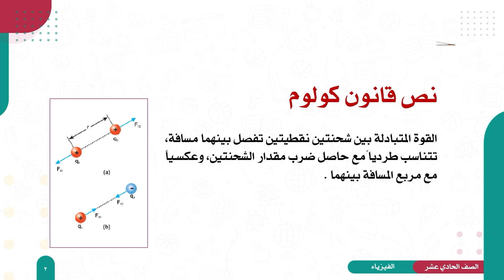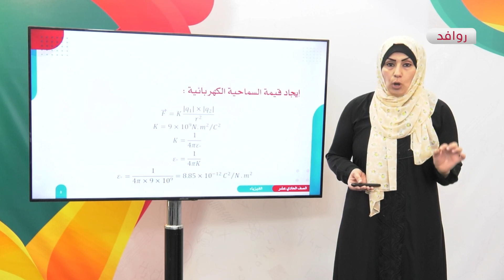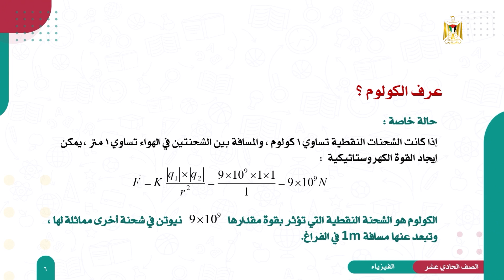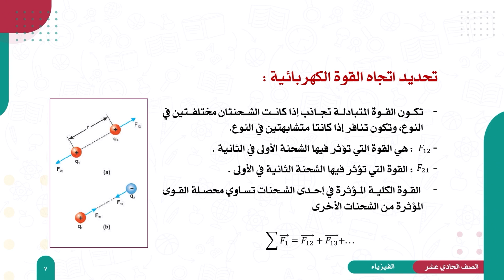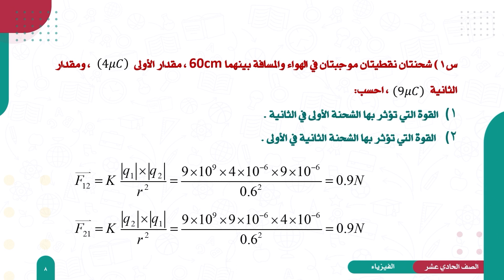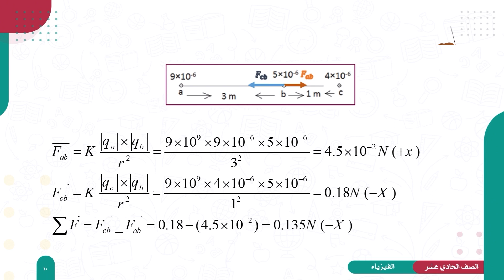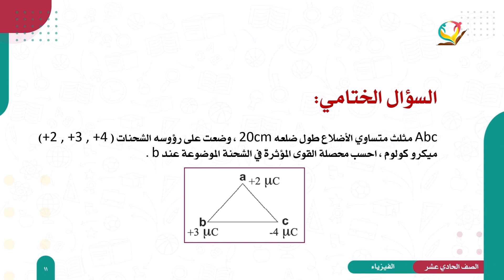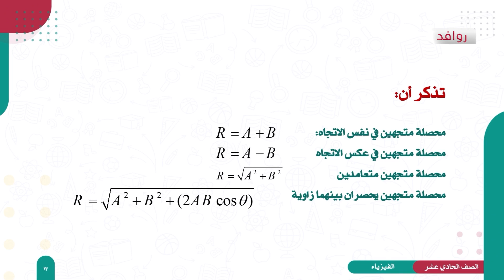الفيزياء 11 - الفصل 2 | قانون كولوم